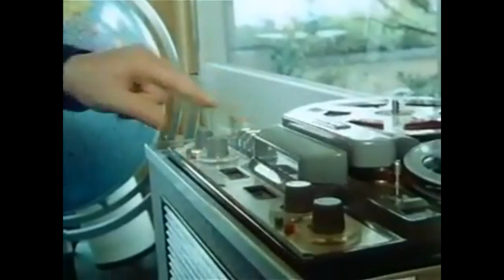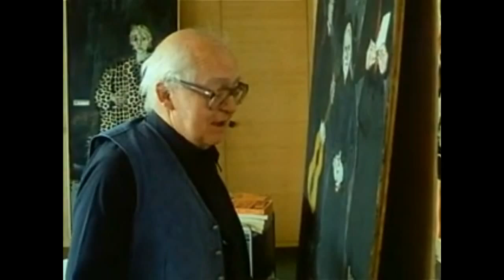Friedrich Dürrenmatt - Die kürzeste Formel meiner Weltvision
Ausschnitt aus Charlotte Kerrs Portrait über Friedrich Dürrenmatt aus dem Jahr 1984 (am Ende ergänzt durch einen Ausschnitt aus dem erwähnten Stück). Siehe hier die Playlist mit den 20 Teilen des 4stündigen Portraits ("Portrait eines Planeten")